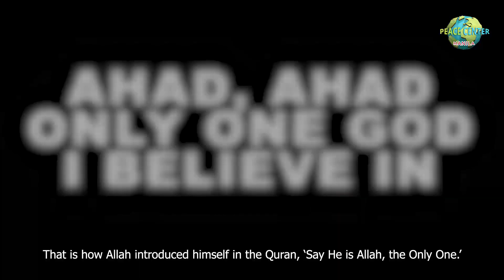Islam: The Universal Message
God is only one and all the human beings are equal. The white is not superior to the black. The black is not superior to the black white. The Arab is not superior to the Non-Arab. The Non-Arab is not superior to the Arab.